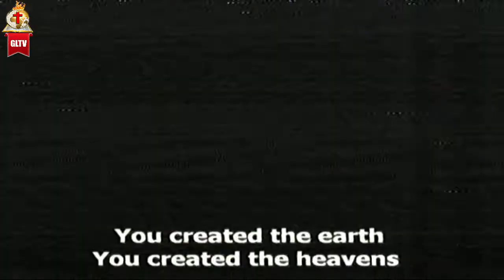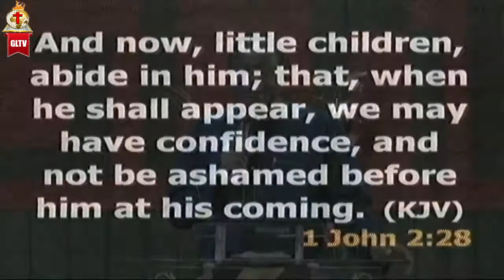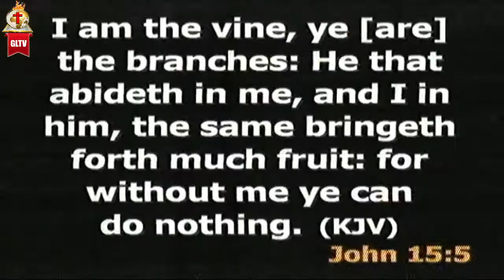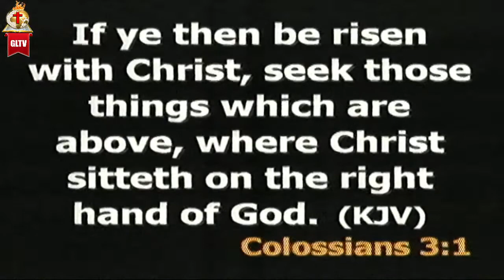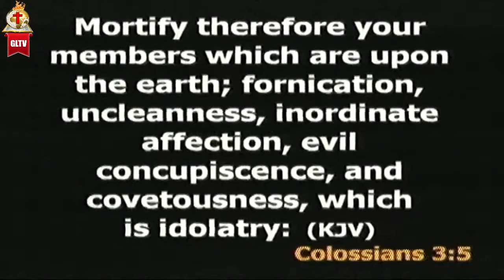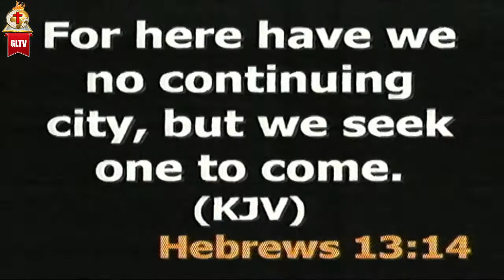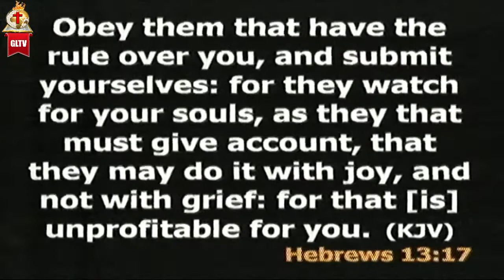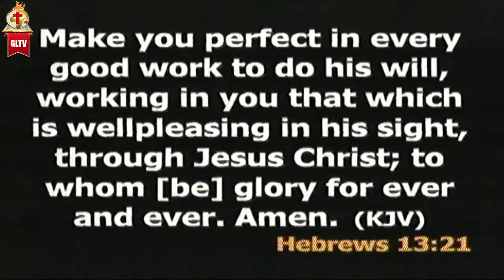Gospel Light Redemption Church. Sunday Worship Service. 28th February, 2021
Ministering: Rev. Dr. Isaac Oriakhi
Message: Abide in Him